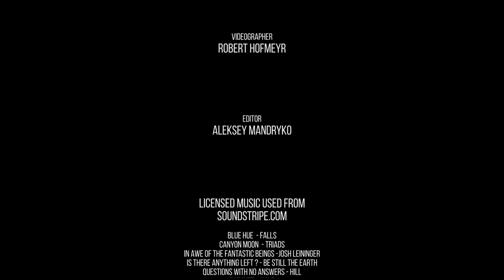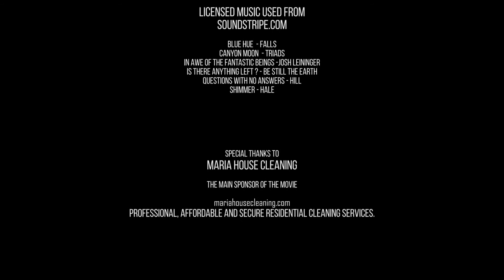African Wildlife Documentary Film Etosha National Park, Namibia, Africa